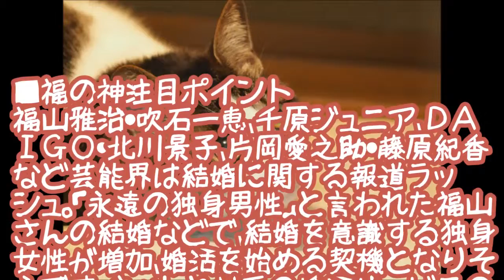猫でも１分間でわかる株式ニュース ボーナス15万円で買うべき銘柄はコレ！◆ＩＢＪ東証1部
猫でも１分間でわかる株式ニュース ボーナス15万円で買うべき銘柄はコレ！◆ＩＢＪ(東証1部)

福の神流ボーナス15万円で買うべき銘柄はコレ！

◆ＩＢＪ(東証1部)

ＢＪ‹6071›は、東京都新宿区西新宿に本社があるネットと対面が両輪の総合婚活サービス企業です。

■福の神注目ポイント
福山雅治・吹石一恵、千原ジュニア、ＤＡＩＧＯ・北川景子、片岡愛之助・藤原紀香など芸能界は結婚に関する報道ラッシュ。「永遠の独身男性」と言われた福山さんの結婚などで、結婚を意識する独身女性が増加、婚活を始める契機となりそうです。ネットと対面の婚活サービスの総合企業であるＩＢＪに大きな追い風。少子化対策として、婚活は国策でもあります。

■株式データ
株価1,319円
単元株数　100株
予想PER（連）28.3倍
実績PBR（連)　10.66倍
予想配当利回り　1.29％
時価総額　約164億円